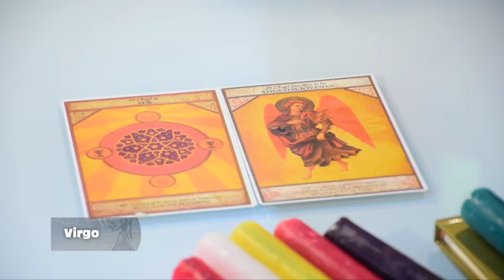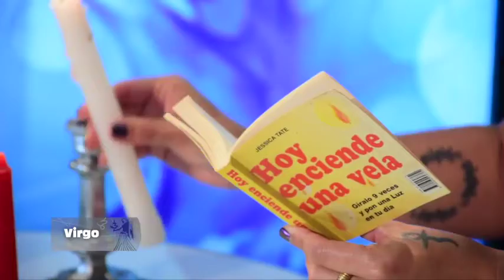Virgo - Especial de Navidad - 24_12_2020 - Los Astros